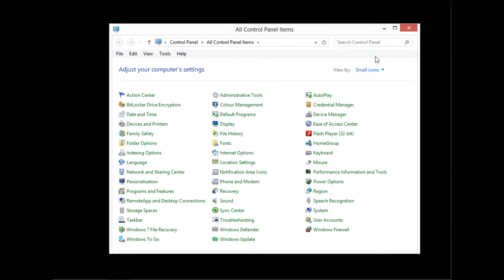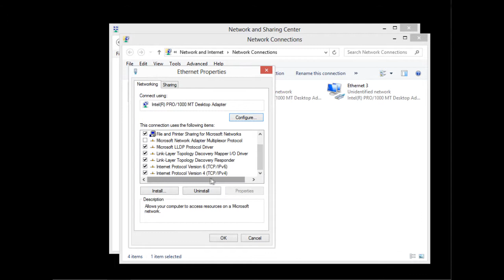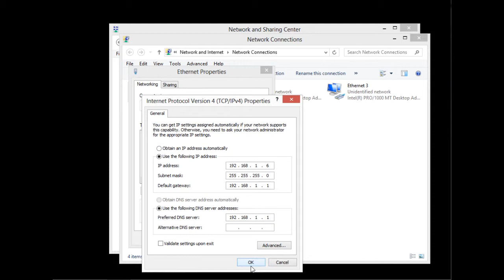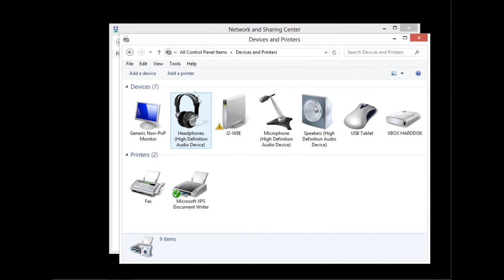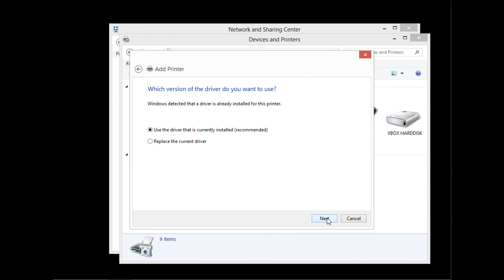Re "Setup Network Printer" Windows 8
This is my response video to those whose had been asking me about my "how to setup network printer for windows." These are some of the steps which I skip.